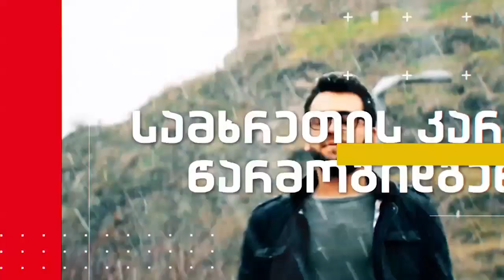სტუმრად ვაკოსთან: ახალციხის ისტორიული უბნების გზამკვლევის ავტორები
ახალციხეში მცხოვრებმა 25–მდე ახალგაზრდამ ქალაქი მოიარა, უძველესი შენობების ისტორია შეისწავლა და მონაცემებს ერთ ნაშრომში მოუყარა თავი. დღევანდელი ჩვენი გადაცემის სტუმრები ნანუკა მიქელაძე და ანა გეწაძე სწორედ გზამკვლევის შესახებ მოგვიყვებიან.